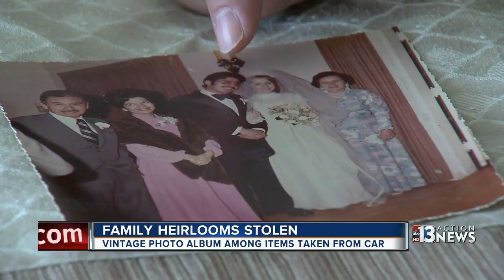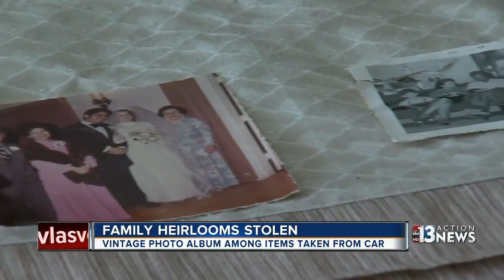Las Vegas woman's car ransacked, sentimental family photos stolen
A Las Vegas woman is beside herself tonight after she says a bunch of teens ransacked her car and stole her family heirlooms.